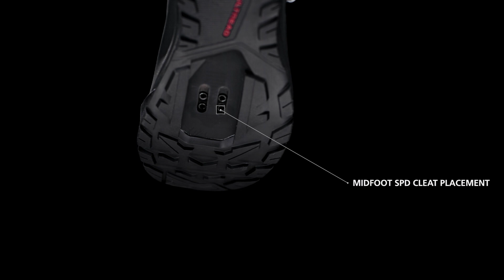SH EX700GTX 防水SPD自行車卡鞋